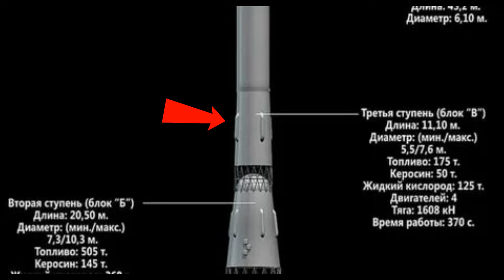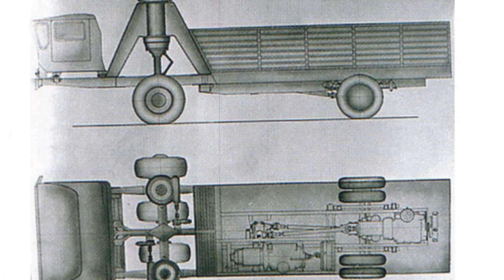ЗИЛ 135 МШ - Зачем грузовик «скрестили» с самолетом?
ТехноВот - информационный канал о различной технике, которая когда-то выпускалась или выпускается и по сей день. На данном ресурсе, Вы найдете массу интересного об:

• автомобилях;
• мотоциклах;
• самолетах;
• танках;
• кораблях;
• грузовиках;
• тягачах и т. д.

Новые выпуски КАЖДЫЙ ДЕНЬ - 19:00